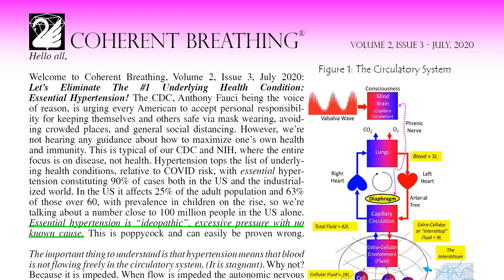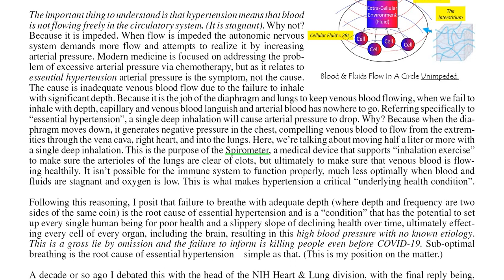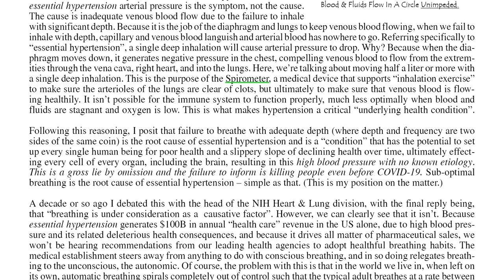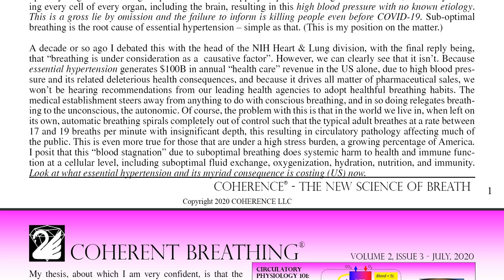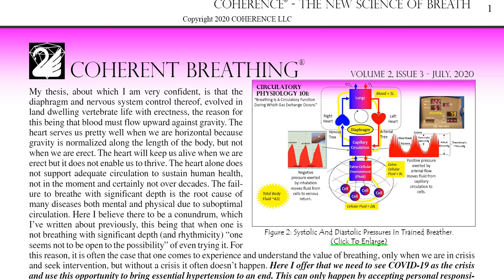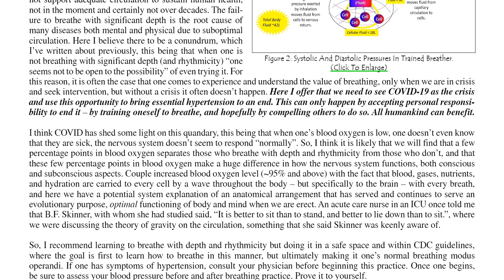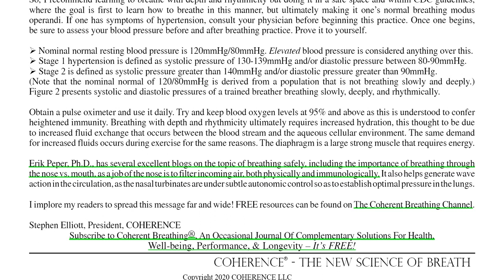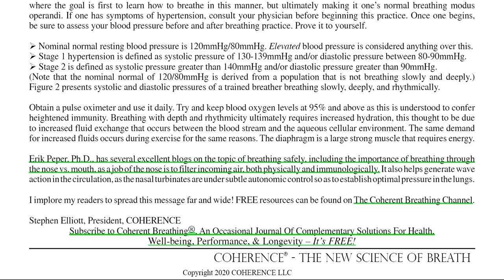Let's End The #1 Underlying Health Condition Regarding COVID-19: Essential Hypertension!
Written by Stephen Elliott. Narrated by Susannah Sanfilippo.

Let us see COVID-19 as the crisis that compels us to bring Essential Hypertension to an end. "Essential Hypertension" is defined by the medical establishment as a form of high blood pressure that has no known cause. However this type of high blood pressure represents roughly 90% of all cases of high blood pressure, both in the US and around the world, high blood pressure topping the list of "underlying health conditions" that place one at high risk of COVID-19 infection and outcome, this being due to poor circulatory system health affecting every cell in the body.

In this video, Stephen Elliott, creator of the Coherent Breathing® method, argues that the cause of "essential hypertension" is simply failure to breathe with significant depth and rhythmicity, and that this can be easily proven by assessing one's blood pressure before, during, and after deliberate breathing.

By accepting personal responsibility to end one's own essential hypertension (remembering that it is elevated blood pressure for no known reason), one can eliminate this underlying health risk.

I implore my readers to spread this message far and wide. FREE resources can be found here on: The Coherent Breathing Channel.